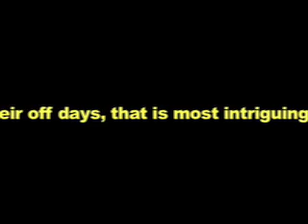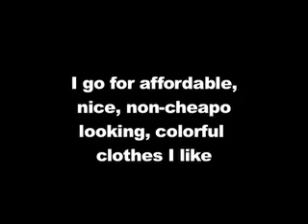The Fashion Statment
A short film about personal style and expressing yourself through fashion. Film by Michelle